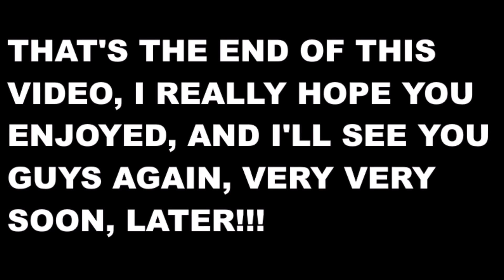Rain In DE 7 22